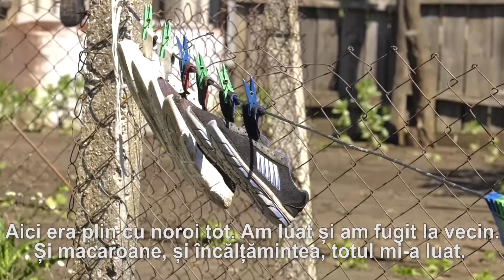Pavel Filip a vizitat localitățile din Orhei, afectate de ploaie